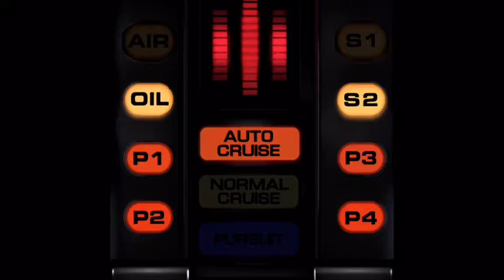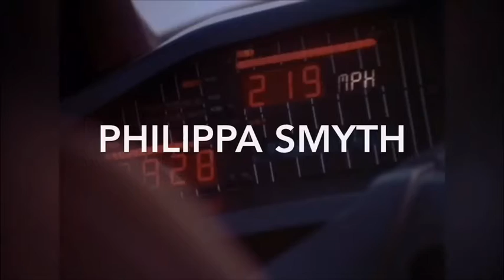I play twisted hover board and happy wheels with KITT voice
Knight rider KITT is the person voicing me😀